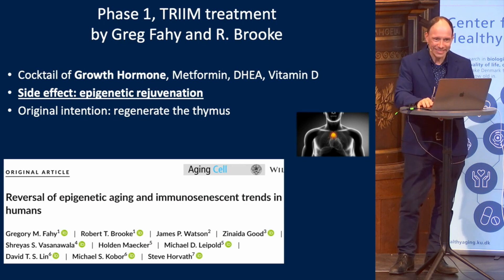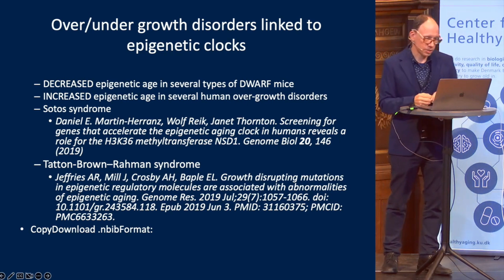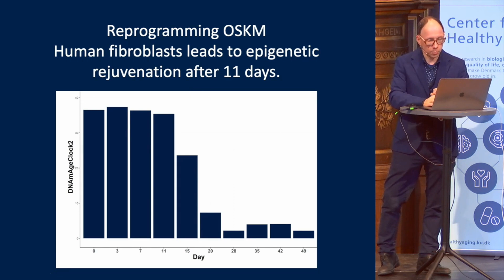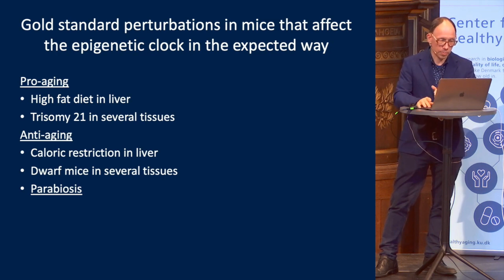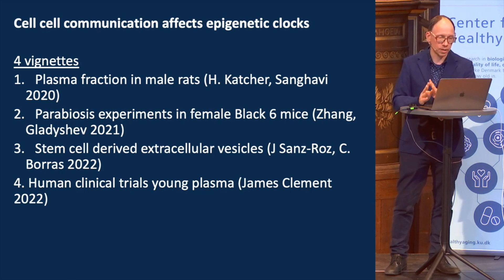6 Successful Science Studies In Epigenetic Rejuvenation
Dr Steve Horvath from Alto Lab outlines 6 successful studies in epigenetic rejuvenation in this short clip.

Reference Links:
Reversing age: dual species measurement of epigenetic age with a single clock
Reversal of epigenetic aging and immunosenescent trends in humans
Chronic Exposure to Youthful Circulation Leads to Epigenetic Reprogramming and Lifespan Extension
Umbilical cord plasma concentrate has beneficial effects on DNA methylation GrimAge and human clinical biomarkers
Partial reprogramming induces a steady decline in epigenetic age before loss of somatic identity

Dr. Steve Horvath is the principle investigator of Alto Lab.  Before he joined alto lab, he was professor of Human Genetics & Bio-statistics in UCLA
Dr. Horvath is an aging researcher and bioinformatician whose research ranges from epidemiology, chronic diseases, epigenetics, to systems biology. He developed systemic biologic approaches such as weighted gene co-expression network analysis. He works on all aspects of biomarker development with a particular focus on genomic biomarkers of aging. He developed a highly accurate multi-tissue biomarker of aging known as the epigenetic clock. Salient features of the epigenetic clock include its high accuracy and its applicability to a broad spectrum of tissues and cell types. He develops and applies methods for analyzing and integrating gene expression-, DNA methylation-, microRNA, genetic marker-, and complex phenotype data. His lab members apply and develop data mining methods to study a broad spectrum of diseases, e.g. aging research, cancer, cardiovascular disease, HIV, Huntington's disease, neurodegenerative diseases.